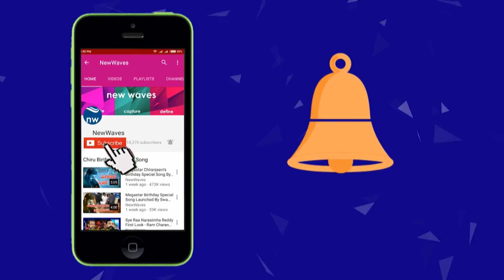అలుపెరుగకుండా సాగుతున్న జగన్ పాదయాత్ర | Special Story on YS Jagan Prajasankalpa Yatra | New Waves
అలుపెరుగకుండా సాగుతున్న జగన్ పాదయాత్ర Special Story on YSJagan PrajasankalpaYatra New Waves